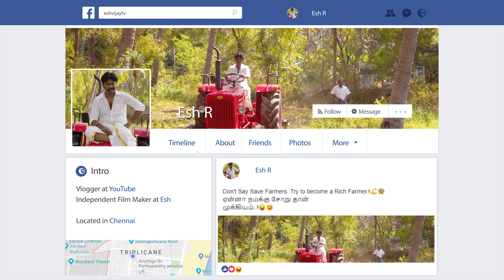பெண்களுக்கு உடல் எடை கூட முக்கிய காரணம் என்ன? அது ஏன்? | ஈஷ் ஆர்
Easy Natural Way to Avoid Weight Gain Naturally:

1 Avoid eating empty calories

By empty calories, we refer to foods like chips, chocolates, sodas, and candies. You need to be careful about your carb intake. These foods, when consumed, convert to sugar and settle in the fat-friendly parts of your body

2. Take massages

Massage is not only soothing for your mind and body, it can also help you lose weight after pregnancy. Massaging in areas with high levels of cellulite can release fat for better absorption by the body. It also improves your body metabolism, and active metabolism can further make it easier for you to lose weight.

3. Exercise

When it comes to weight loss, exercising is the primary activity. Though hitting the gym is not quite possible, you can try starting with walking. After some time you can stick to some simple abdominal exercises but, do not overdo it. Ask your doctor for a good exercise regime. You could also try pranayama for toning stomach muscles.

I will check it and upload it to my channel.

This content including advice provides generic information only. It is in no way a substitute for a qualified medical opinion. Always consult a specialist or your own doctor for more information. Esh R does not claim responsibility for this information.

The information provided on this channel and its videos is for general purposes only and should not be considered as professional advice. I'm not a licensed professional or a medical practitioner so always consult with your professional consultants or doctor in case you need.

This video is only for General Information Purpose and based on my own experience. Any information provided in this video should not be considered as a substitute for prescription suggested by a local beauty, diet and health care professionals.